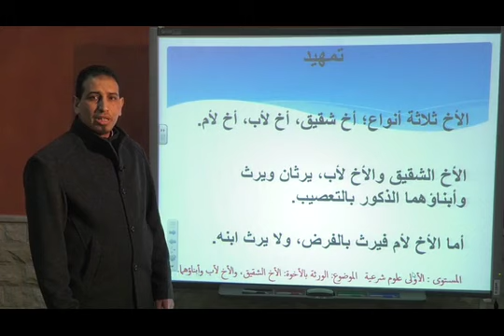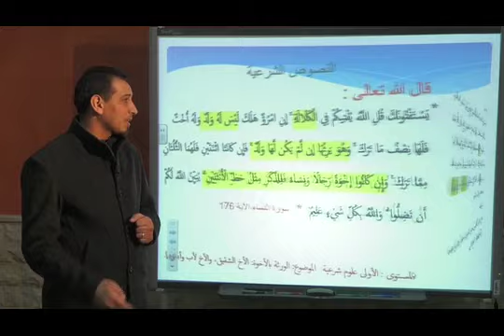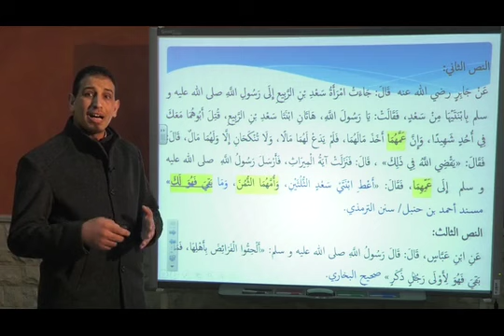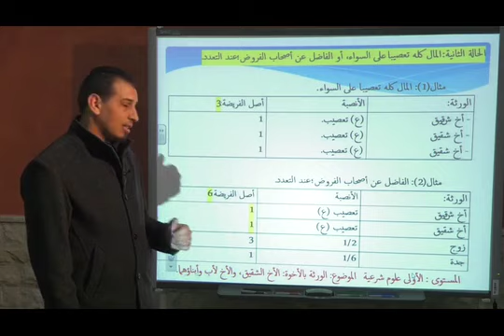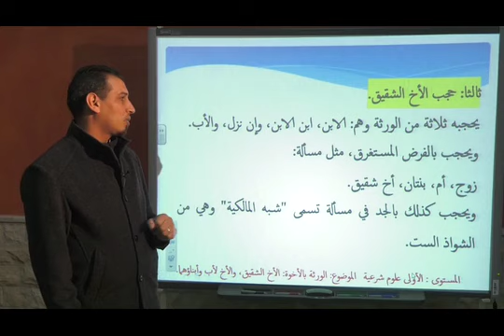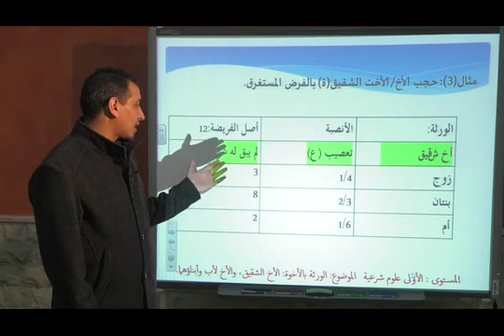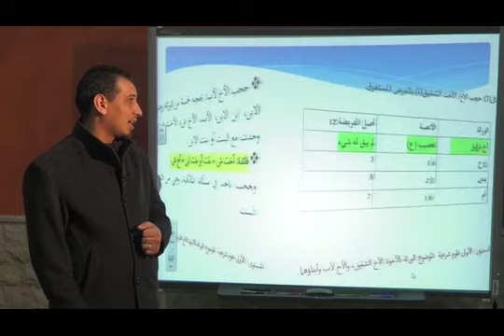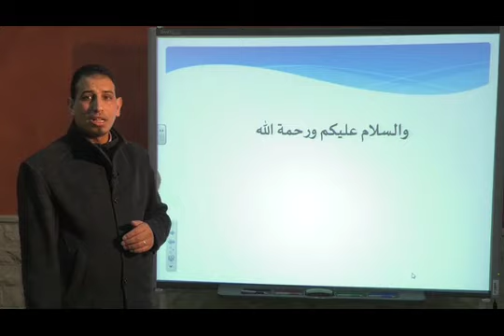( الفرائض ) الأخ الشقيق و الأخ للأب و أبناؤهما الورثة بالاخوة2 B1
Enseignement à distance diffusés sur TV     -الاولى باكالوريا   الفرائض و التوقيت - --(cliquez sur le lien ci-dessous = tous les cours )